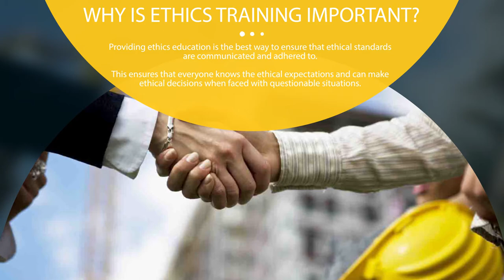eLearning: Ethics in Public Works Professionals and Supervisors